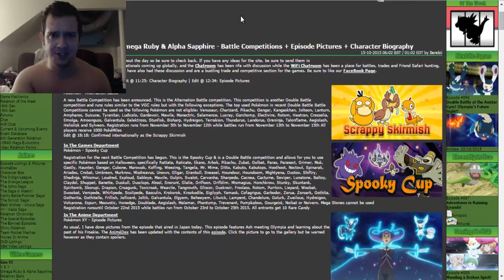Pokemon Battle Competition: Scrappy Skirmish!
Serebii.net presents us with another unique battle competition!

Thoughts?